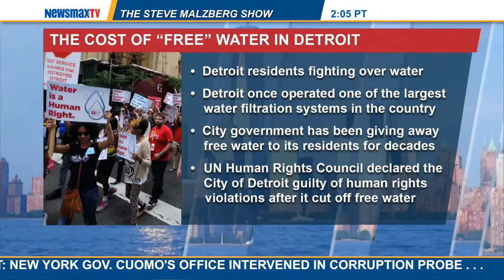Malzberg | Charles Hurt to discuss his column, “The Cost of Free Water in Detroit"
columnist for The Washington Times joins Steve to discuss the big issues of the day and his column, “The Cost of Free Water in Detroit